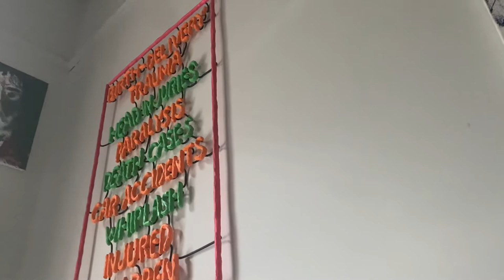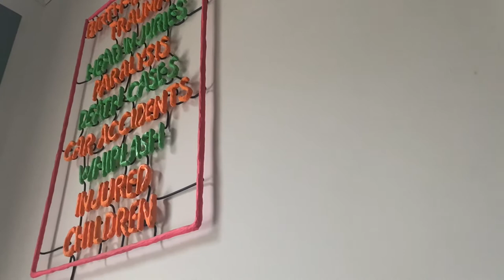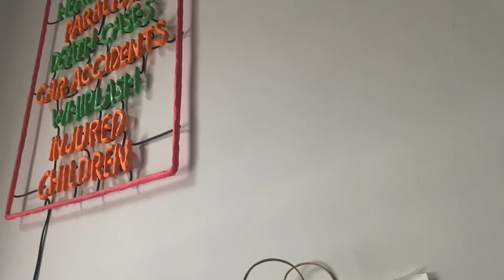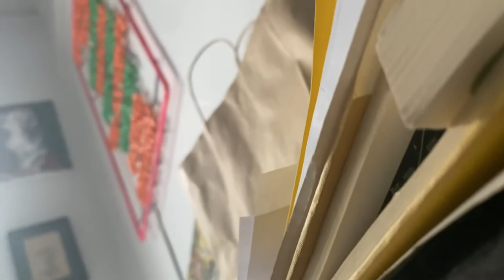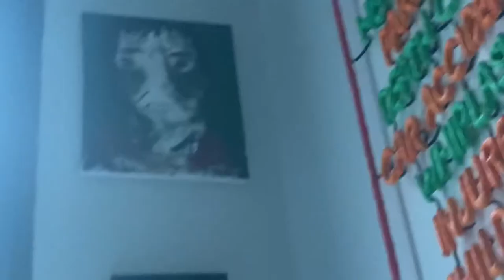A blue glove - covidman covidwoman love art whiplashes injured children fuck psychiatry authority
My live a dream filmed the night after italia won for the first time since the 1960 in Wimbledon the world coup in Soccer. Fußball Football

It put me asleep

But damned injured kids can watch

Damned injured daddy and I ll never stop remembering the real event of things

After all I ve good memory

It is summer
Supposed to be hot
It is damned hot and I ve got no clue hot to pay my debts and shit

Last night I wrote
Caterina pasqualino
An anthropologist who lives in paris where we met
She has a sun
Last time we met she got upset

 I had NO shirt

SYMBOLICALLY SPEAKING

really stunning heart breaking loveD her but her parents accepted me
It was stunning

A life without any love
I liked my life with maps of auto strade

And endless letter writing and endless broken hearts

And fuck ups but never of the FUNDAMENTAL kind

Like students of mine always of
Hands

Wild football matches

Wild shit
While I made money and kids and dreamed and  rotated

What is the life of an artist?

Me here

Ganahl.info

Ig rainerganahl

Shit
Or should I say

The sum of his her their debts their art whatever it is

Shoes
As long as it doesn t get lost

But stories

Stories I always have to tell and they are so so damned real

Forgive me my typos